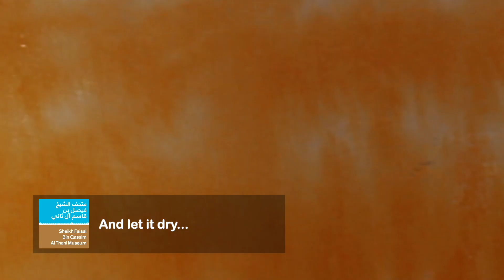"Dye Dive Design" Workshop at FBQ Museum - Year of Cultural USA - Qatar 2021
A perfect blend of cultures. Selected students from Qatar's Istituto di Moda Burgo celebrated the year of cultural USA - Qatar 2021 at the Sheikh Faisal Bin Qassim Al Thani Museum (FBQ Museum). The workshop "Dye Dive Design" portrayed one of the most popular fashion techniques in the 1960s in the United States: tie and dye. The final pearl embellishments underlined traditional pearl diving in Qatar during the old era on swinging scarves.

All fashion lovers are invited to FBQ Museum to witness a collection of one-of-a-kind and amazing textile and jewelry artifacts displayed in a special section at the museum. Each piece tells a story and legend from the past and about cultural coexistence.